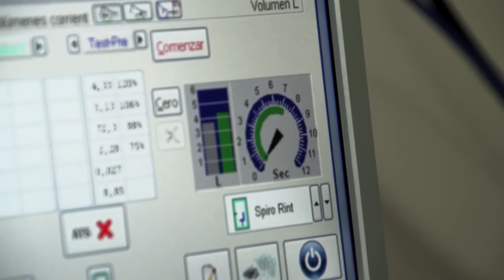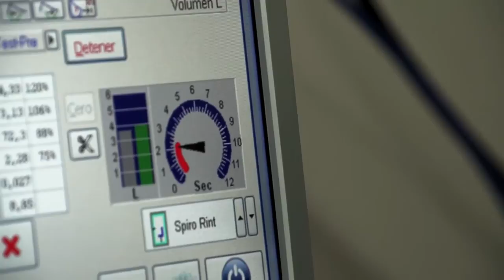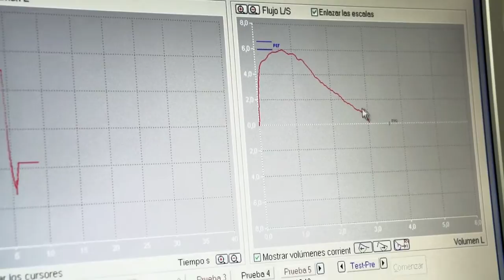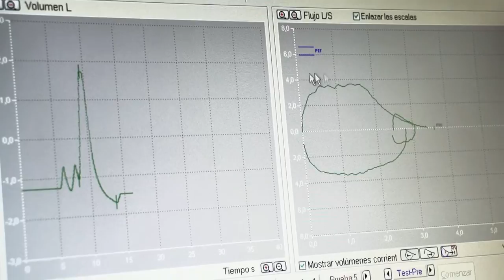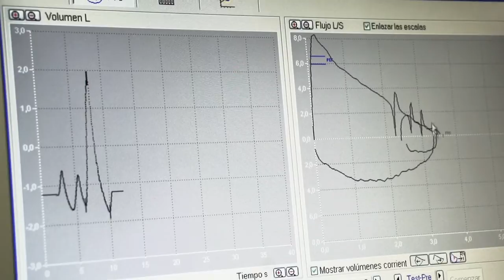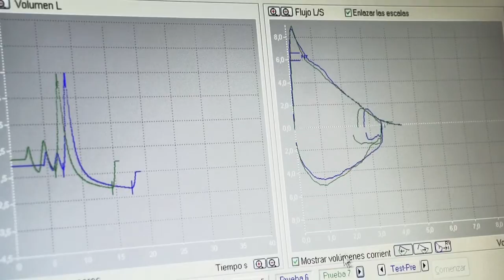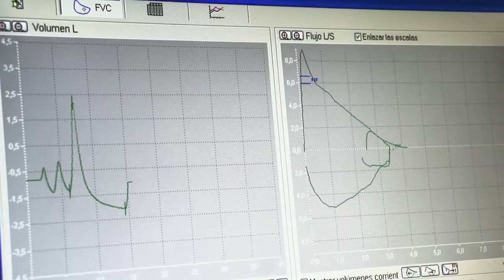Espirometría Basal Forzada. Prueba Postbroncodilatadora.